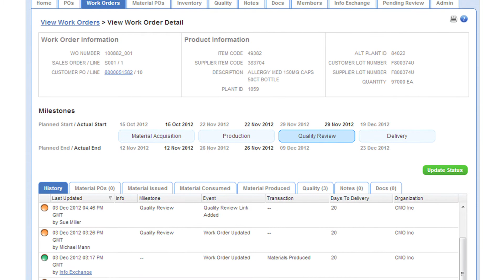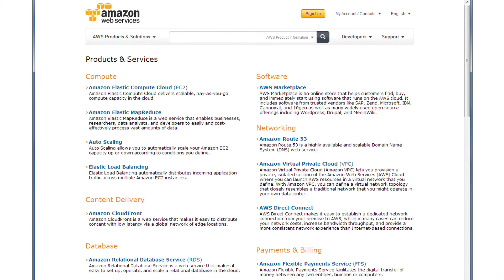TraceLink Life Sciences Cloud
The TraceLink Life Sciences Cloud protects patients, enables health, grows profits and ensures compliance by creating global connectivity, visibility and traceability of pharmaceuticals from raw materials through production, distribution and dispensation to the patient. TraceLink's cloud-based application platform, built on Amazon AWS, enables individual companies to integrate once into the Life Sciences Cloud then gain complete visibility and business collaboration with all supply, production and distribution partners across the globe.